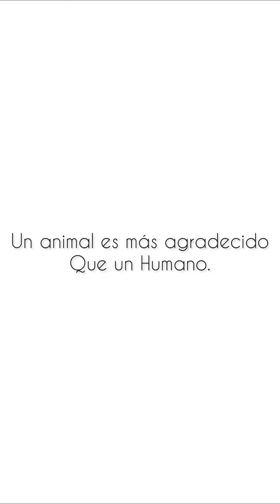Cada Vez Que Salgo A La TIENDA Les Doy De Comer A Los Perritos CALLEJEROS 🐶❤️